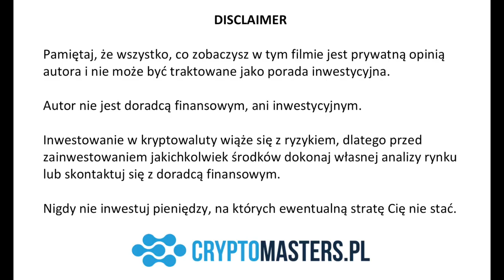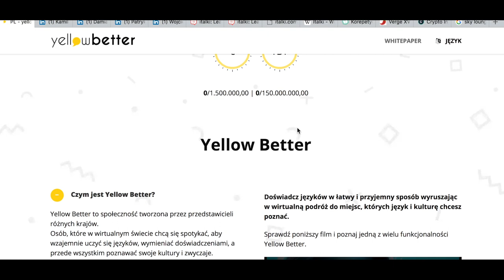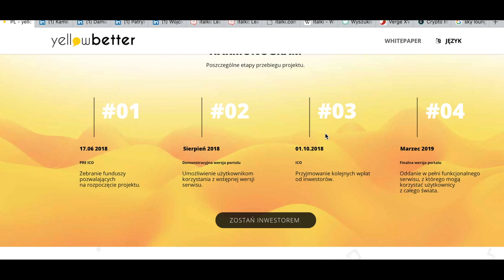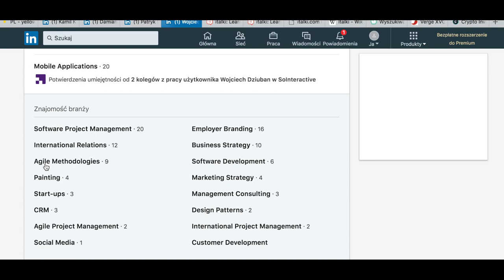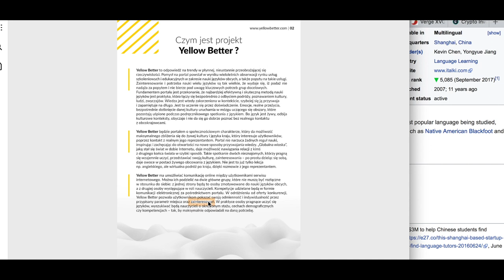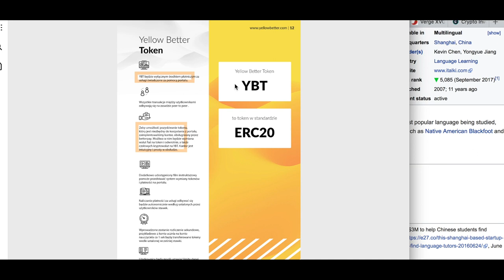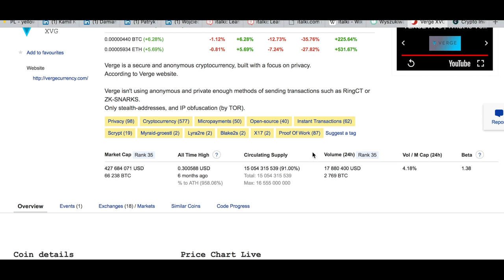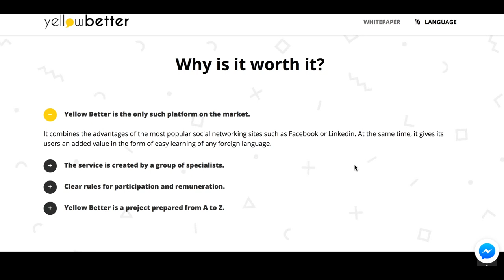Polska kryptowaluta do nauki języków - YellowBetter (Recenzja)